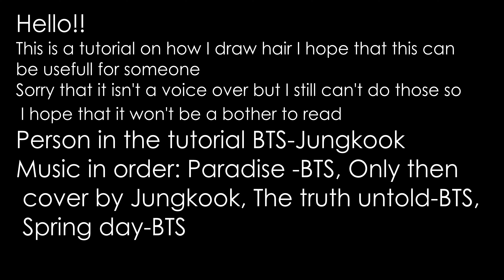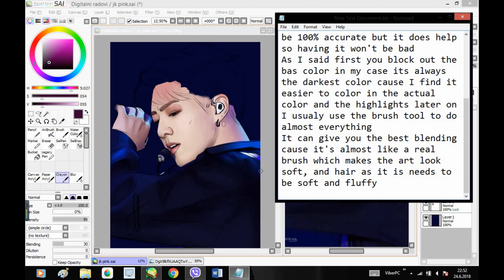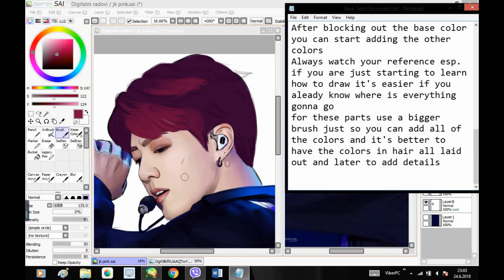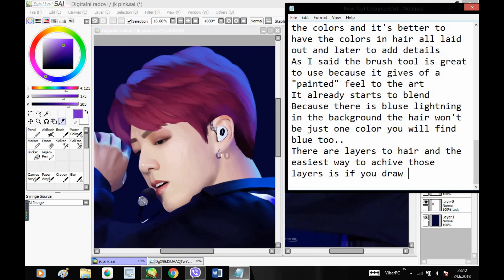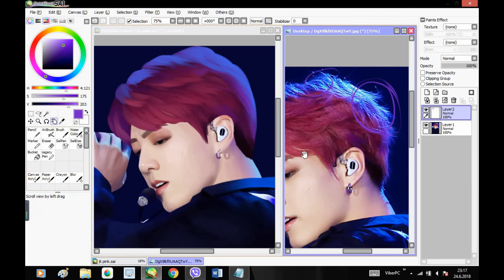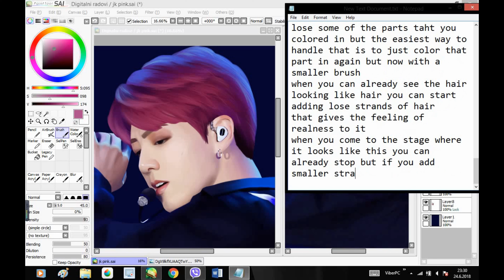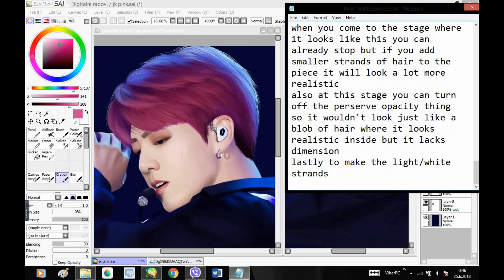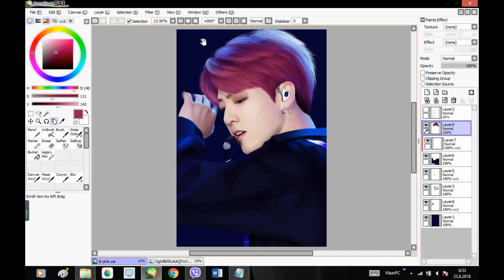TUTORIAL- How I draw hair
Of course I used JK with his new hair as a model lol
So this here is a try at making a tutorial I hope this can actually help someone and that you can put it to practice if you do find it useful feel free to tag me in your art
Music used in this video does not belong to me. All rights to original owners

You can also find me on art amino, army's amino, k-pop fanart amino as Megane_chan